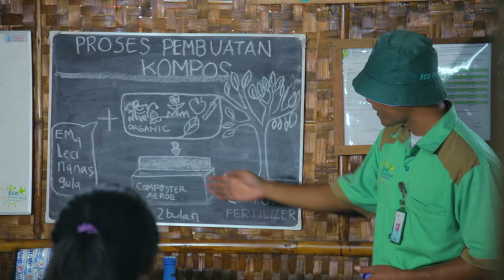IKLAN ECO ECO GREENPARK 2015